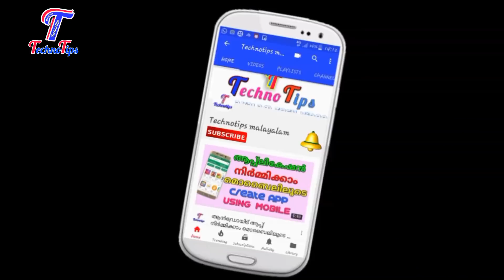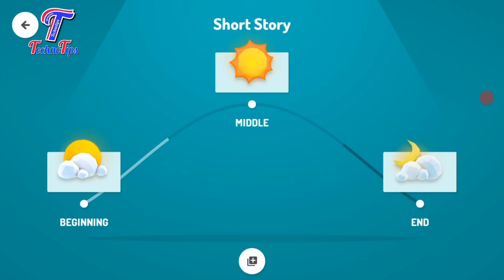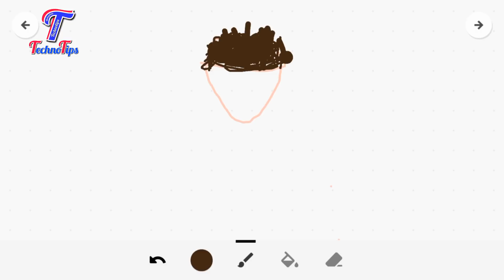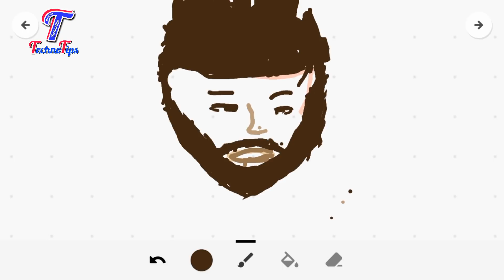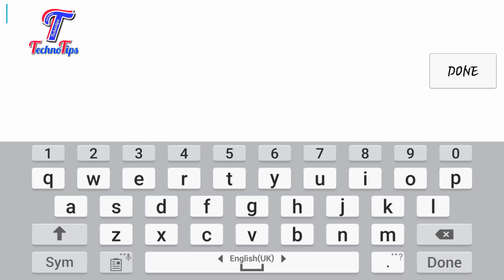കാർട്ടൂൺ വീടിയോ നിർമ്മിക്കാൻ കിടിലൻ ആപ്പ് | How Make Beautiful Animated Cartoon Movie on Mobile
കാർട്ടൂൺ വീടിയോ നിർമ്മിക്കാൻ കിടിലൻ ആപ്പ് | How Make an Animation Cartoon Movie / Video on mobile phone
Android application - Toontastic tutorial | the best animation movie maker | Cartoon Videos nirmmikkan kidilan app

Make animation video on android
make animation movie
make animated cartoons
make animated video malayalam
Technotips malayalam
Techno tips